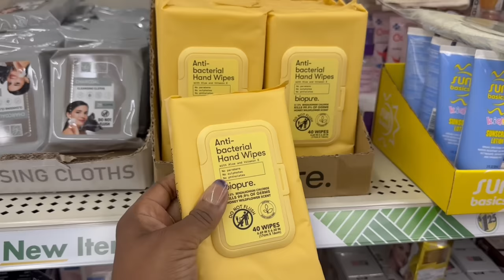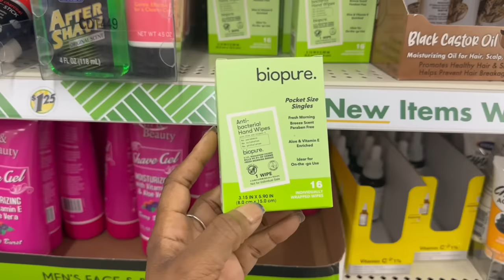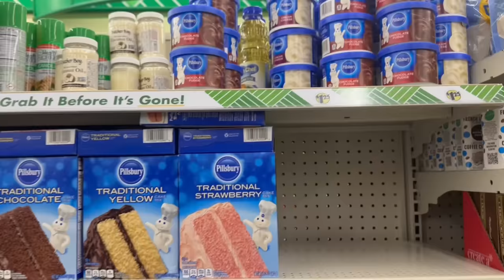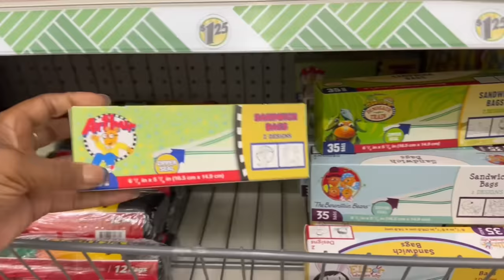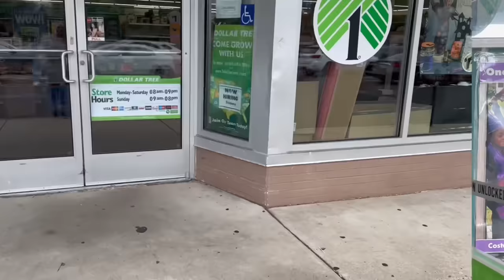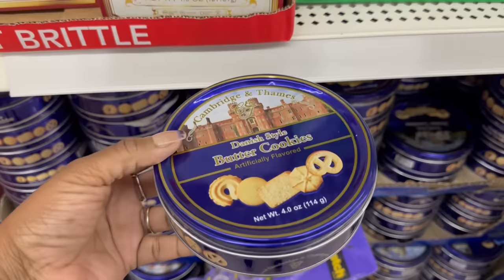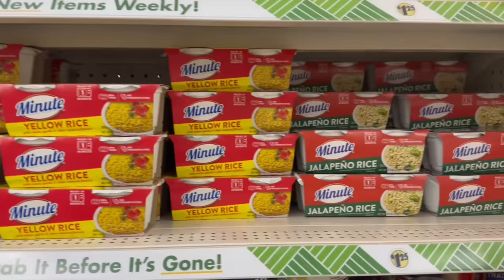DOLLAR TREE | WHATS NEW AT DOLLAR TREE | DOLLAR TREE COME WITH ME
at DOLLAR TREE with some NEW finds! 🛒 They never disappointsDollar Tree is my happy place ~ my second home!  I love sharing my videos with you it always bring me joy.  So go grab a drink, sit back, relax and enjoy this episode!🥤🍿

💙FAB FIT FUN ~ Treat Yourself 😉

💙 LIQUID I.V.